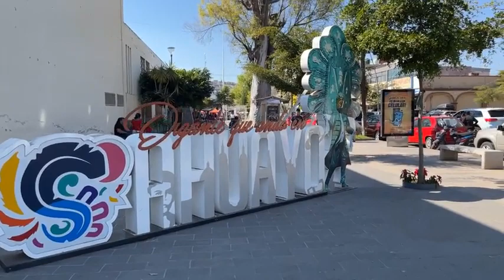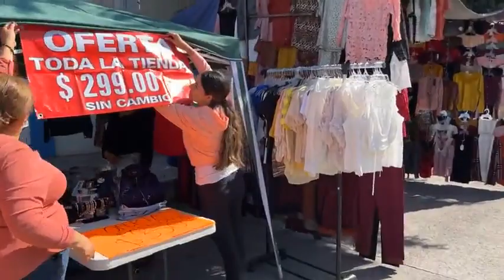Sahuayo lVilla Navideña y Gran Venta Nocturna el día de hoy en horario corrido y hasta las 10 pm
Sahuayo los invita a a sus Villancicos, Villa Navideña y Gran Venta Nocturna el día de hoy en horario corrido y hasta las 10 pm